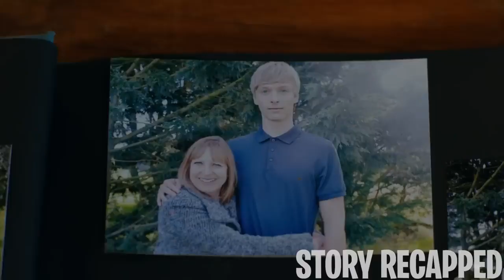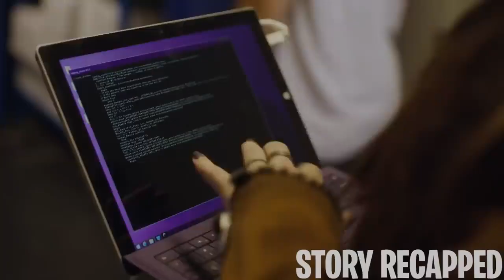Mother Gets SLOWLY REPLACED By BEAUTIFUL A I Robot